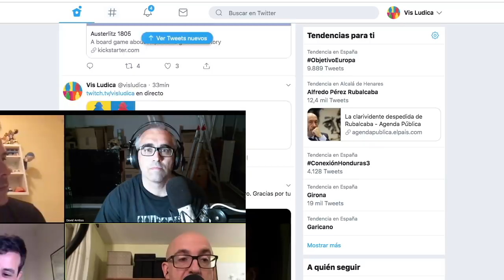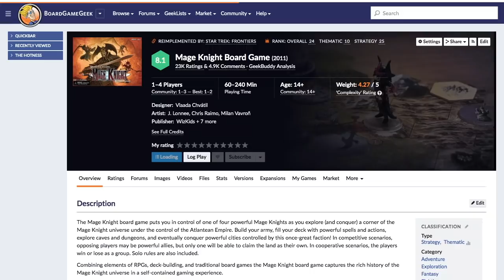Vis Ludica #146 - Calvo for President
Sumario
00:00:00 - Comienzo
00:05:15 - Arboretum
00:22:16 - Los Castillos de Borgoña
00:26:13 - Mage Knight
00:44:34 - Ghost Stories
00:50:01 - Lords of Waterdeep
01:02:17 - At the Gates of Loyang
01:11:04 - Wingspan
01:15:25 - Hadara
01:23:25 - Fantasy Realms
01:29:28 - Shards of Infinity
01:38:04 - El Monstruo de colores